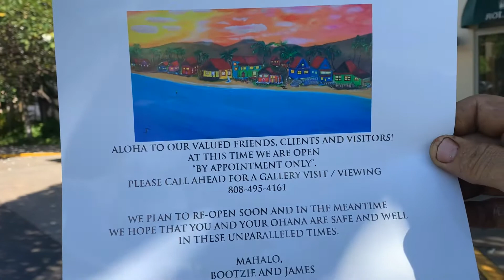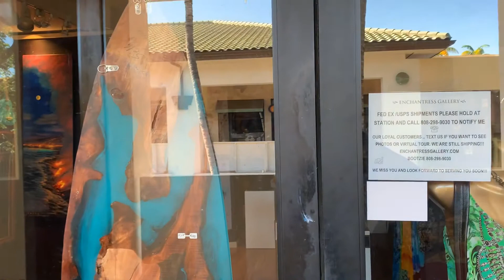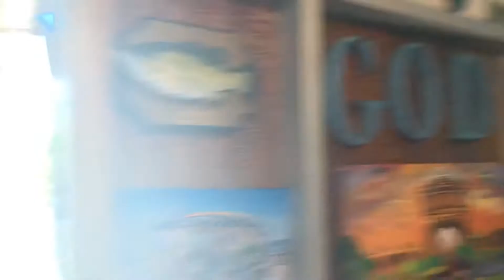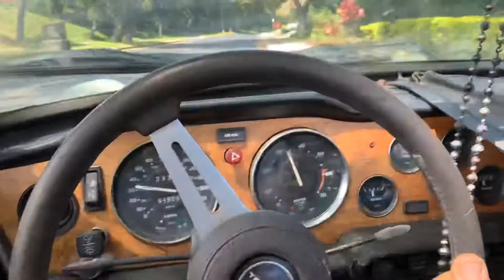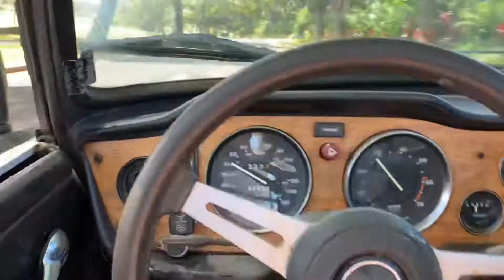Coronavirus new normal?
Just your run-of-the-mill average two days in the life of Jim post coronavirus “ new normal “